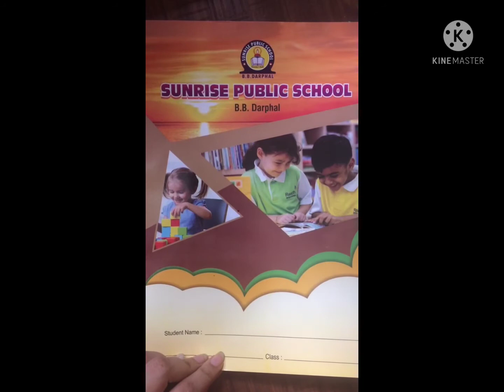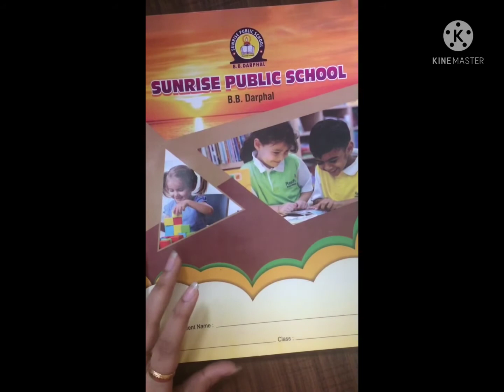Nursery Pattern Writing 5 (Curve line)